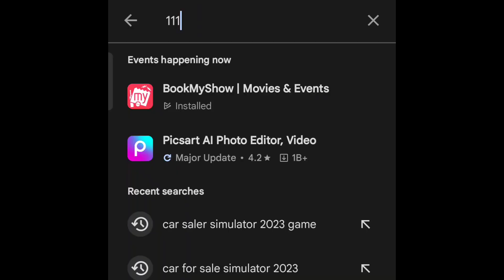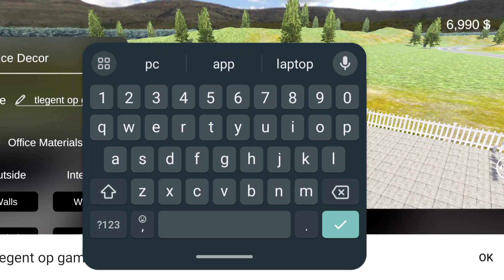GAME CRASH AND LAG PROBLEM IN CAR FOR SALE SIMULATOR 2023 FIX 100% || HOW TO DOWNLOAD CAR FOR SALE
YOURS QUERIES 👉

fix lag problem in car for sale simulator 2023 mobile
Fix Lag In 2gb 3gb 4gb Mobile
how to fix car for sale simulator game lag problem

Facebook page - healthy and tasty mess

⚠️👉 Provided by playstore

THANKS FOR WATCH WATCHING ❤️